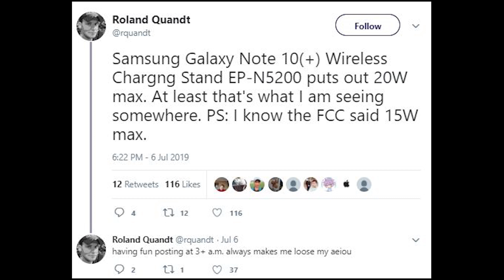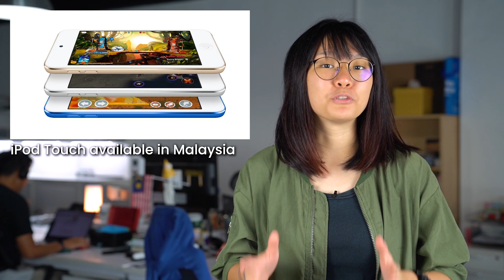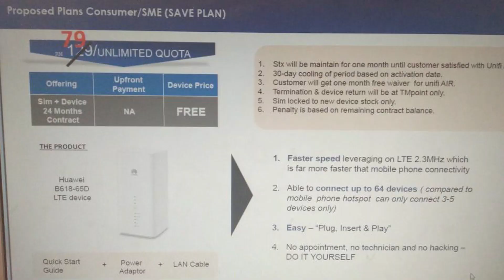ICYMI #125: iPod Touch 2019 Malaysia, Samsung Galaxy Note 10, Honor 9X & more!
Fancy yourself an iPod? Apple’s 7th gen iPod Touch has finally arrived in Malaysia.

And it seems like the upcoming Samsung Galaxy Note 10 will support a faster wireless charging technology.

Honor has revealed that the upcoming Honor 9X will be powered by their latest Kirin 810, which is the same processor as the Huawei Nova 5.

If you are currently looking for an affordable tablet,Samsung has recently launched their Galaxy Tab A 8.0.

If you are a Streamyx user and  have been looking for a solution to their lack of access to Unifi‘s fibre plan, it seems like Unifi may have a solution to issue.

Unifi Air could be the “Streamyx solution” with unlimited quota